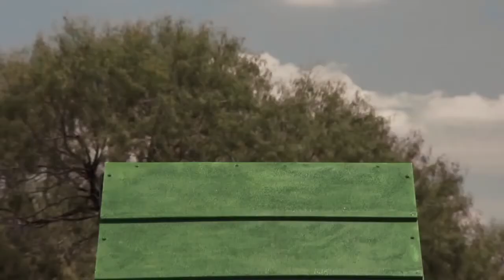My Dog The Champion official trailer